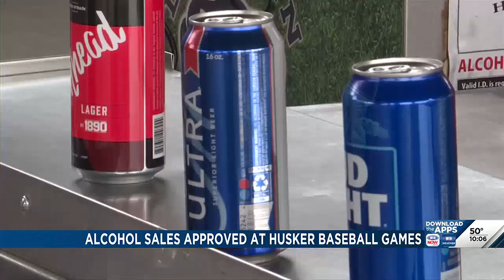Alcohol sales approved at Husker baseball games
University of Nebraska Board of Regents met Friday to approve several items, including whether to permit alcohol sales at Haymarket Park.